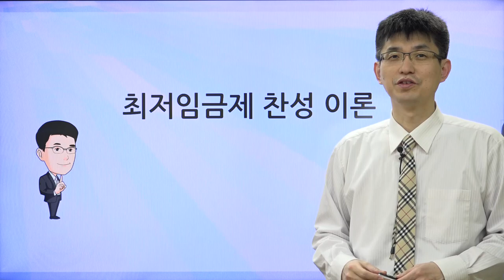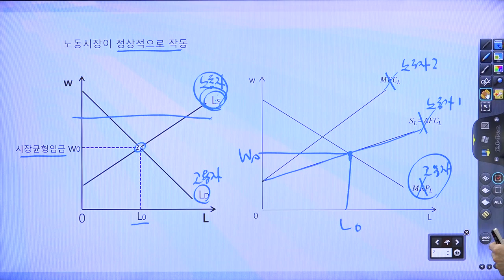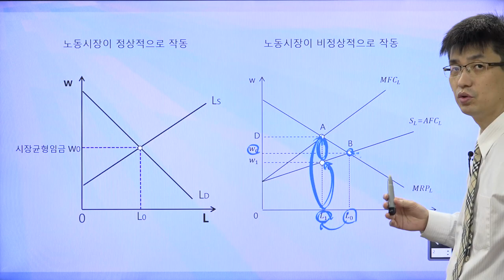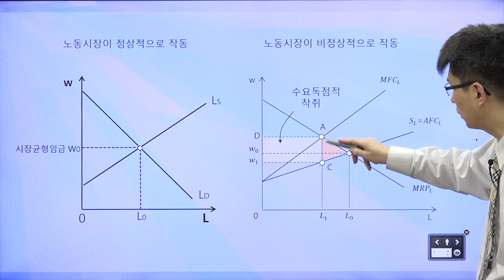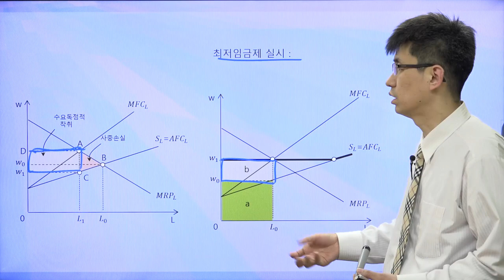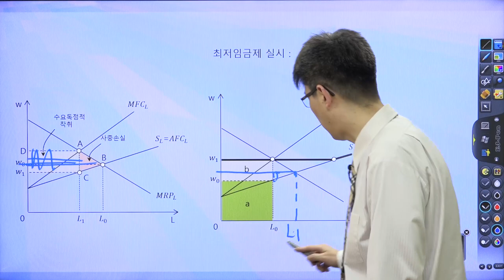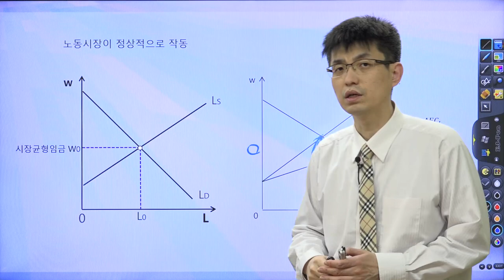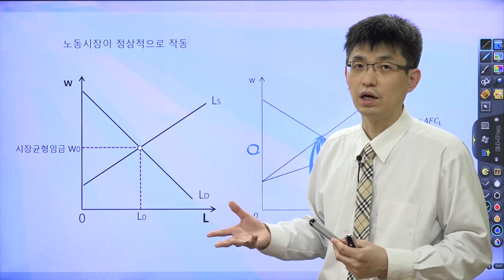[경제기사 읽기 35] 최저임금제를 찬성하는 경제학이론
노동시장에서 시장원리가 잘 작동하지 않는 경우, 최저임금제를 실시하여 정부가 개입해서 시장을 더 효율적으로 만들 수 있는 이론이 있습니다.